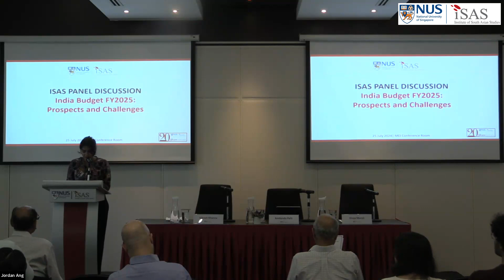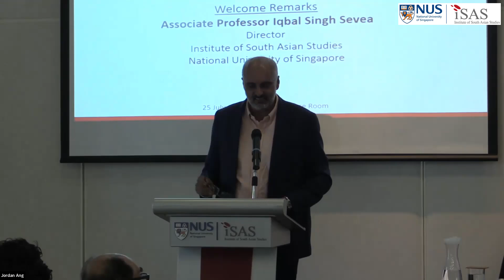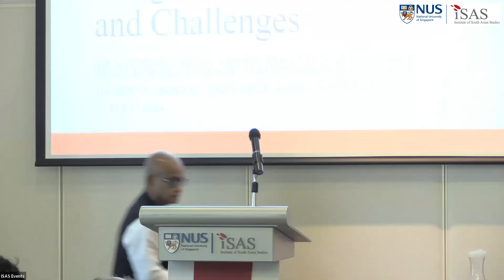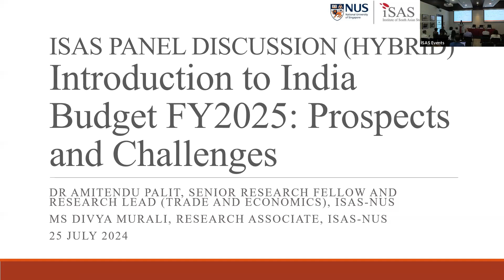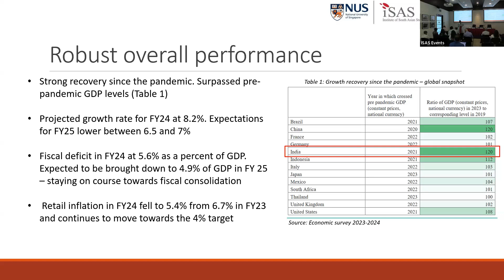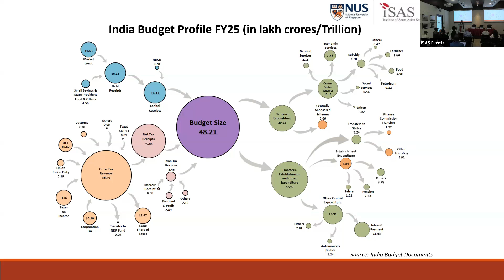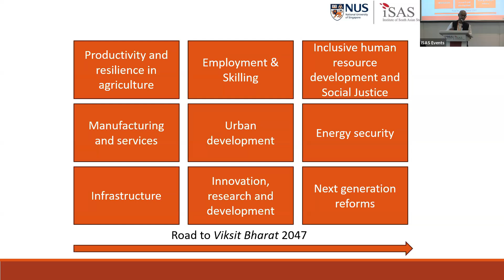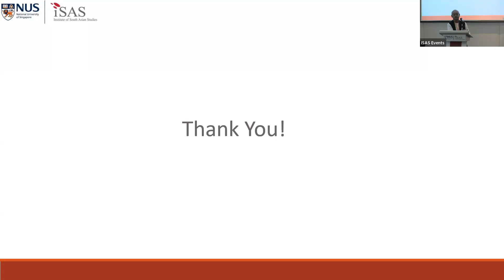India Budget FY2025: Prospects and Challenges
About the Panel Discussion
India’s Finance Minister Nirmala Sitharaman will present the first full budget of the newly-formed government on 23 July 2024. The overall outlook for the Indian economy is reasonably bright and optimistic with most forecasts projecting a gross domestic product (GDP) growth of seven per cent
or more in FY2024. Public investments through infrastructure have been sustaining aggregate demand and GDP growth backed by strong performances by manufacturing and construction. However, there are concerns over rising prices, lack of adequate employment opportunities and
sluggish growth in private consumption. External factors, such as an uncertain global geopolitical environment and unanticipated climate catastrophes, are further capable of denting high growth. The budget assumes great significance for the policies it will announce to maintain high growth with macroeconomic stability.

Comprising a group of eminent experts, the panel discussion will analyse the various details of the budget and lend insights on the impact and effectiveness of the policies in addressing their objectives.